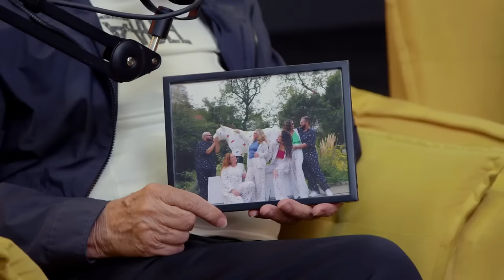Cintia Abravanel - O Pod É Nosso #40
🔵Convidada:
Cintia Abravanel: @cintiaabrava
Apresentadores:
🎙️Carlos Alberto de Nóbrega - @calbertonobrega
🎙️Renata Domingues - @drarenata_domingues

Já seguiram a gente no insta? Então corre para acompanhar todas as novidades do nosso podcast no: @opodenosso